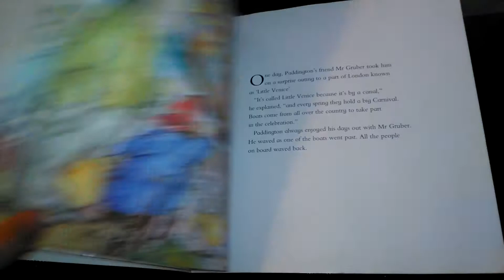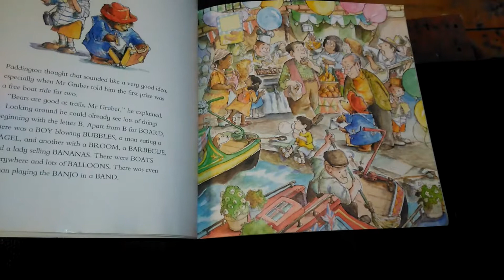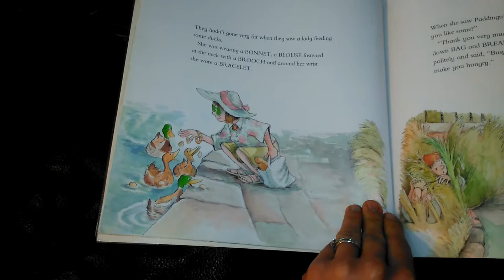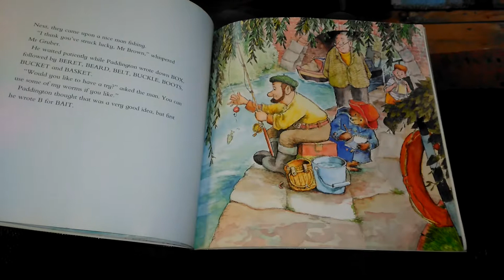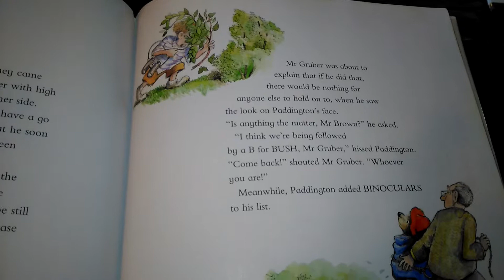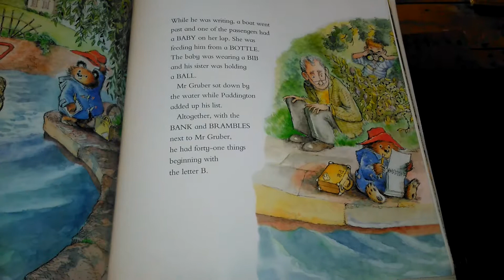Paddington at the Carnival part 1